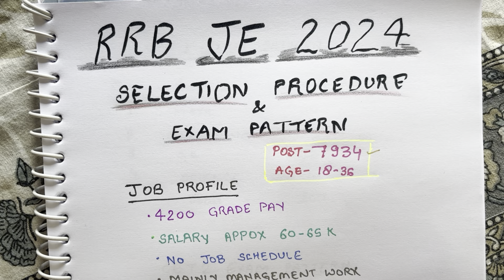RRB JE 2024 SELECTION PROCEDURE , SALARY , EXAM PATTERN , JOB DETAILS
*Railway JE Solved Eng*
*Railway JE Solved Hin*
*Hindi Gk/Gs Theory*
*Railway All Exam Maths 10000+ Questions*
*Railway All Exam Reasoning 8700+ Questions*
*Railway Saar Sangarh*
*Railway GA + Science Chapterwise*